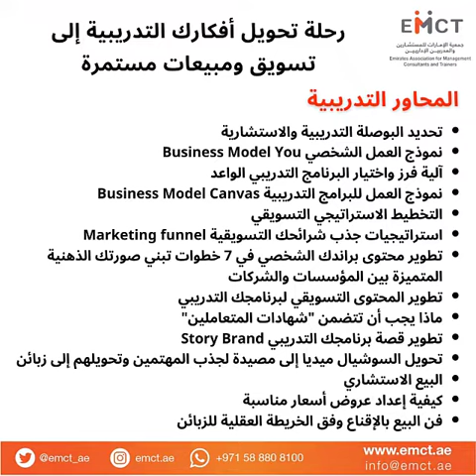شهادة سعادة التوستماسترز المتميزإسحاق الكوهجي بعد حضوره "رحلة تحويل أفكارك إلى تسويق ومبيعات مستمرة"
التحق معنا في دورة شاملة بعنوان "رحلة تحويل أفكارك إلى تسويق ومبيعات مستمرة" نعقدها بالتعاون مع

The Academy for Sales Excellence

والتي تتضمن 24 ساعة تدريبية مع تمارين تطبيق عملي ونماذج وصيغ عملية
هذه الرحلة التدريبية مثالية للمدربين الذين سئموا من وضع إعلانات تدريبية تستنزف الوقت والجهد والمال ولا تحصد الثمار المطلوبة ويرغبون أن يخوضوا تجربة تطوير محتوى تسويقي خاص بهم، يصنع البراند الشخصي ويرسم صورتهم الذهنية المثلى في عقول المجتمع
التاريخ والوقت: من الساعة الرابعة وحتى الثامنة خلال الأيام التالية:
- السبت 14 مايو والأحد 15 مايو
- السبت 21 مايو والأحد 22 مايو
- السبت 28 مايو والأحد 29 مايو
مطور ومدرب الرحلة التدريبية المستشار/ محمد صبحي آق بيق
تصدر الشهادة من The Academy for Sales Excellence المسجلة لدى هيئة المعرفة
رسوم البرنامج:
- الرسوم 3150 درهماً
- سعر خاص لأعضاء جمعية الإمارات للمستشارين والمدربين الإداريين: فقط 2625 درهماً